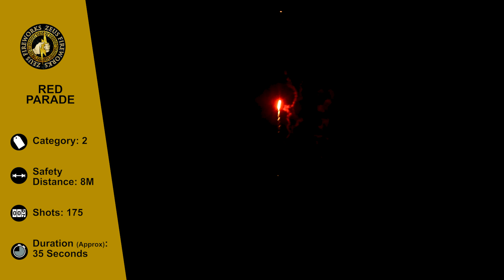Red Parade | Roman Candle | Zeus Fireworks 194K